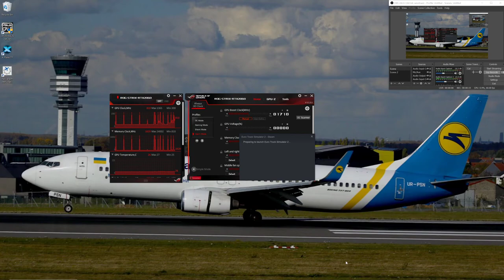Discovering Europe in ETS2 chapter 55